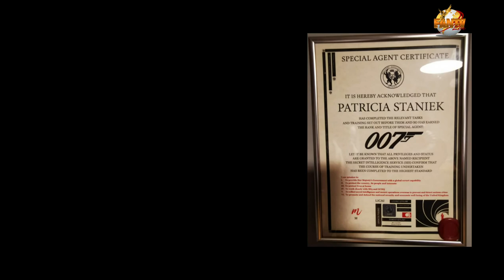Patricia Staniek gibt Rat!!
Im letzten Teil des Interviews mit Patricia Staniek haben wir ein Zuseher die Möglichkeit gegeben, Patricia Staniek im Interview eine Frage zu stellen. Karin aus Essen/Nordrhein-Westfalen/Deutschland hat eine sehr emotionale Frage. Wenn es um Kinder geht, ist immer Vorsicht geboten. Wie es ausgegangen ist, könnt ihr dann im Interview sehen. Auch ihr 3e und letzte Buch
"Status" haben wir vorgestellt. Vielen Dank liebe Patricia Staniek, für deine Zeit und Unterstützung. Es hat wahnsinnig viel Spaß gemacht und habe wieder viel dazu gelernt.
Alle Zuseher wünsche ich viel Spaß.